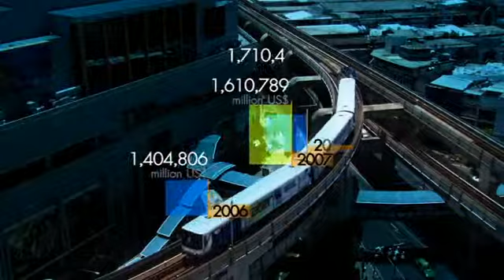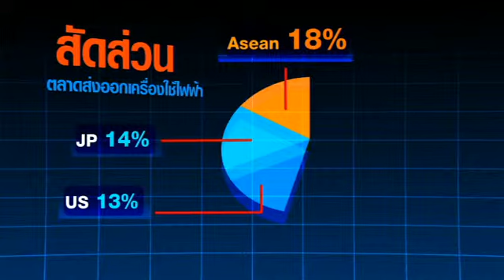มองโลกแบบวิกรม ตอน อนาคตตลาดเครื่องใช้ไฟฟ้าไทย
มองโลกแบบวิกรม ตอนที่ 221 6/5/56 ตอน อนาคตตลาดเครื่องใช้ไฟฟ้าไทย